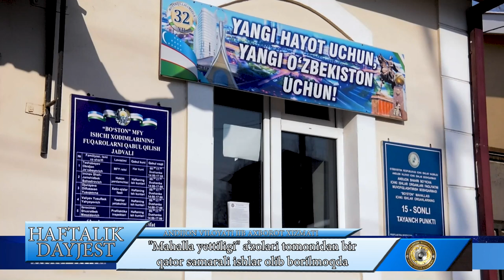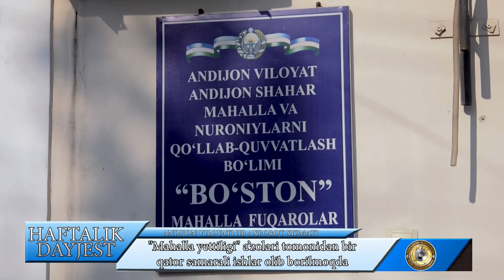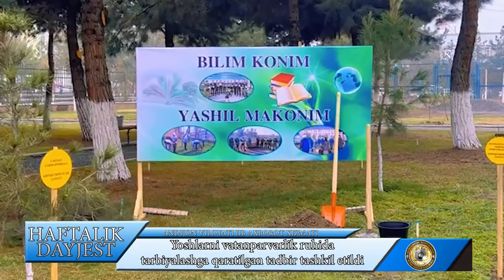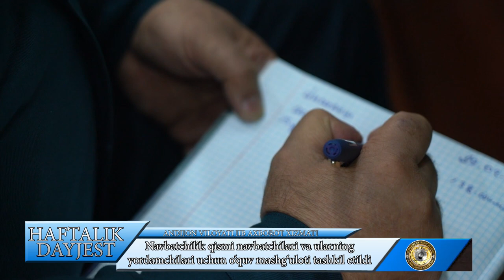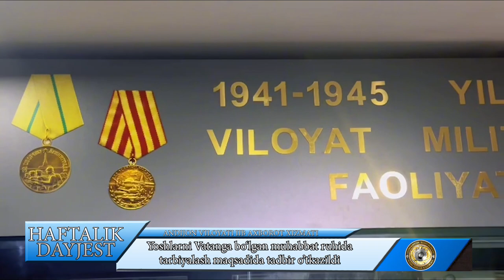Andijon viloyati IIB haftalik dayjesti #6-son